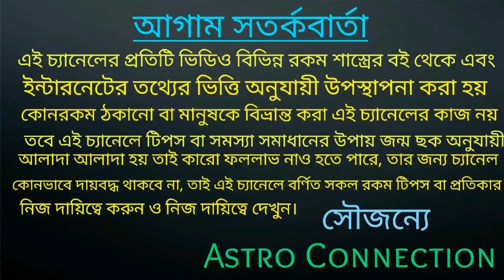মিথুন রাশির জাতক-জাতিকাদের August মাসে লোহায় হাত দিলে তা সোনায় পরিণত হবে!!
বন্ধুরা এই ভিডিওতে আমি বলেছি মিথুন রাশির জাতক-জাতিকার August 2020 কেমন যেতে চলেছে অর্থাৎ এই মাসে হাত দিলে তা সোনায় পরিণত হতে চলেছে।